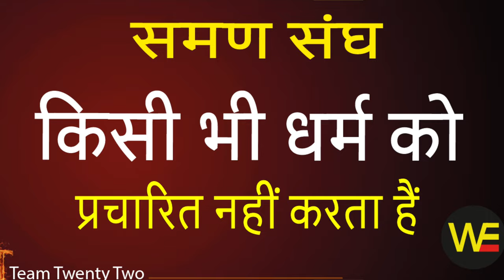समण बड़ा या वमण? सच्चाई क्या है? चमत्कारी शब्द हैं समण? या वमण? /Saman Sudhir Raj Singh